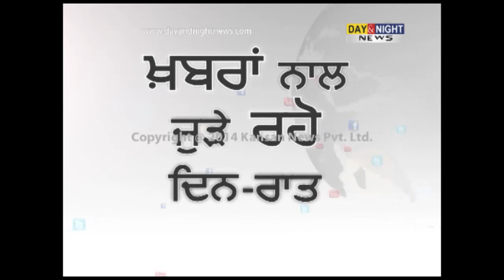Dowry Harassment case | Woman demand justice | Chandigarh